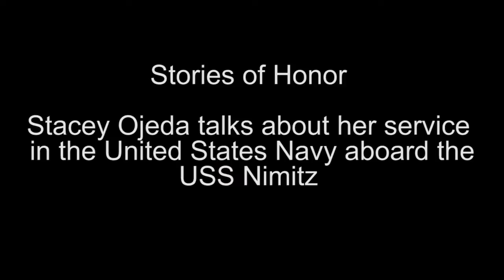Stories of Honor: Stacey Ojeda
Stories of Honor: Stacey Ojeda talks about her service  in the United States Navy aboard the USS Nimitz.